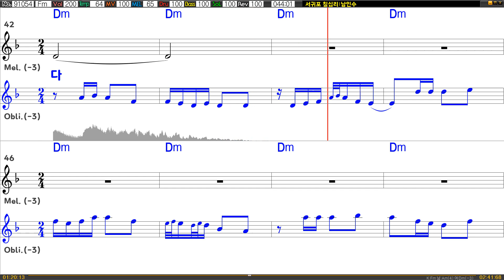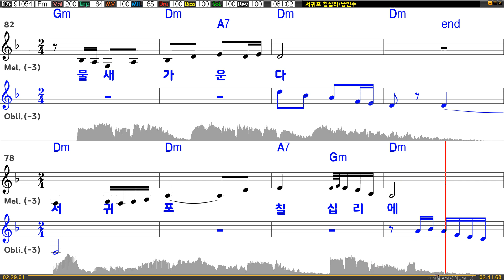[은성 반주기] 서귀포칠십리 - 남인수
서귀포칠십리 - 남인수
작사 ː 조명암, 작곡 ː 박시춘